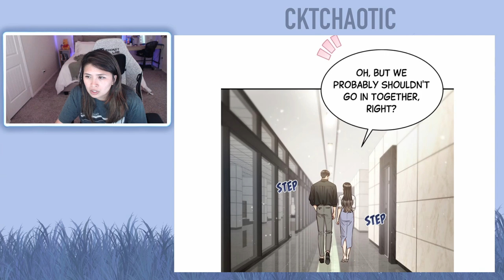Daytime Star - Chapter 57 and 58 (Eng)